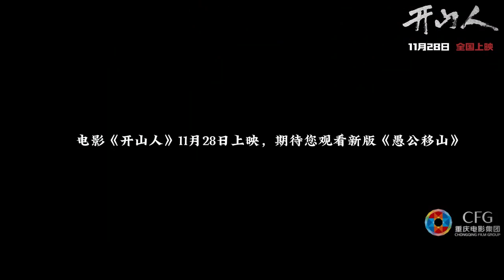202311 中国电影 China Movie : 开山人 Struggle and Courage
In the 1990s, Xiazhuang Village in the Sichuan region was a "sky pit village" surrounded by steep cliffs at an altitude of over 1000 meters. In order to keep up with the development of the times, ensure the well-being of the villagers, and secure the future for their descendants, under the leadership of the village party secretary Mao Yongfu, all the villagers of Xiazhuang Village, without fear of the cliffs and hardships, miraculously carved out an 8-kilometer-long "Sky Road" on the cliffs using their own flesh and blood.

　上世纪九十年代，巴蜀地区的夏庄村，是一个四周被1000多米海拔的高山绝壁围绕的“天坑村”。为了跟上时代的发展，为了村民的幸福，为了子孙后代的未来，夏庄村全体村民在村支书毛永福的带领下，不怕悬崖峭壁，不怕艰苦条件，奇迹般地在绝壁之上用自己的血肉之躯凿出了一条8公里长的“天路”。